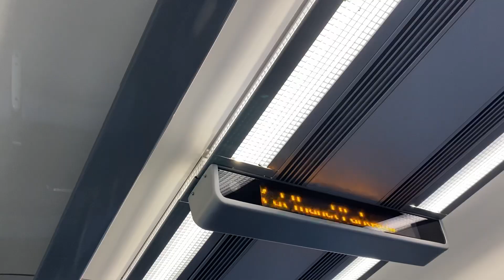Julie Berry - We have now arrived at Thanet Parkway